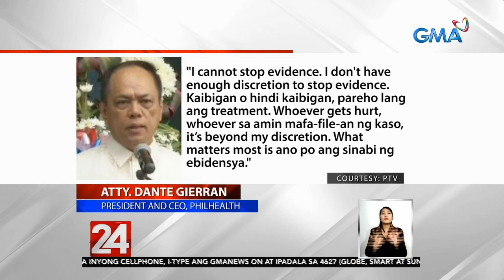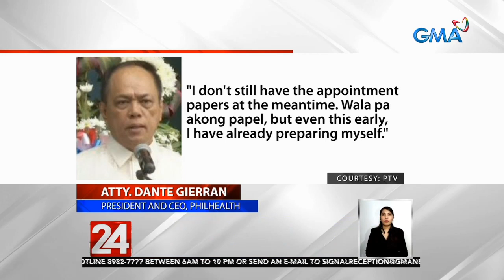24 Oras: Gierran, giniit na walang kaibigan-kaibigan sa imbestigasyon sa PhilHealth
Para sa bagong pinuno ng PhilHealth na si Atty. Dante Gierran, wala raw kaibi-kaibigan pagdating sa imbestigasyon sa umano'y malawakang anomalya sa PhilHealth. Ebidensya raw ang kanyang pagbabasehan. Pabor din daw siya na bigyan ng emergency power si Pangulong Duterte para solusyonan ang problema sa PhilHealth.

24 Oras is GMA Network’s flagship newscast, anchored by Mike Enriquez, Mel Tiangco and Vicky Morales. It airs on GMA-7 Mondays to Fridays at 6:30 PM (PHL Time) and on weekends at 5:30 PM.